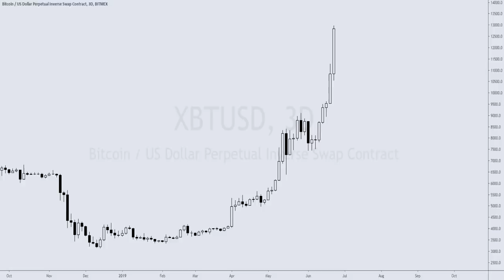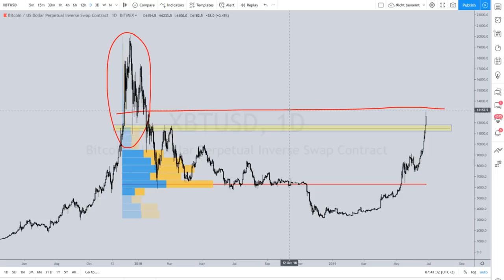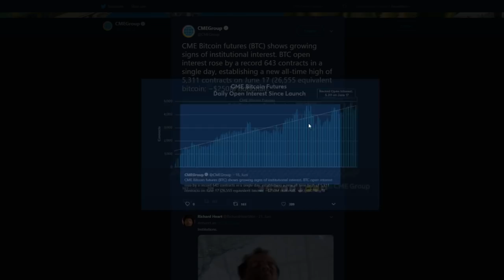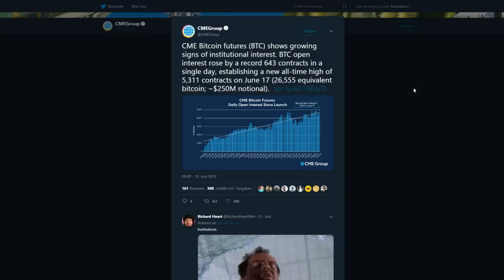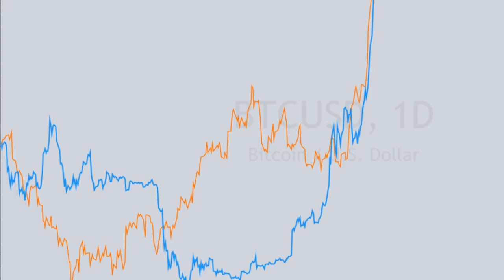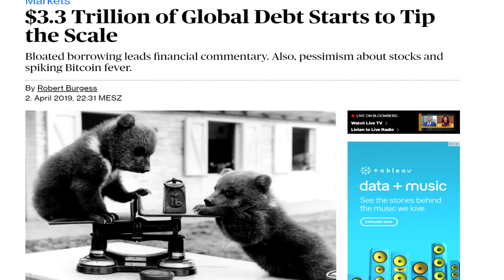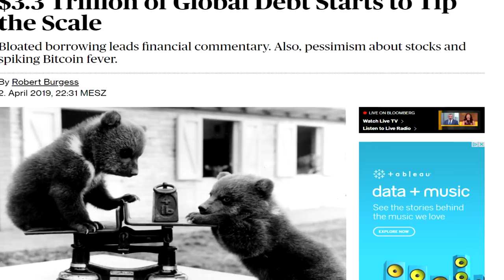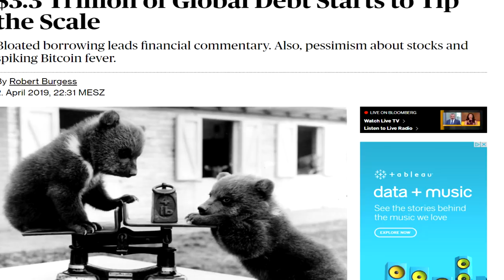20.000$ + BITCOIN - Gründe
Bitcoin Update!